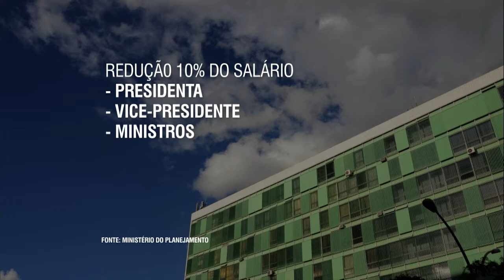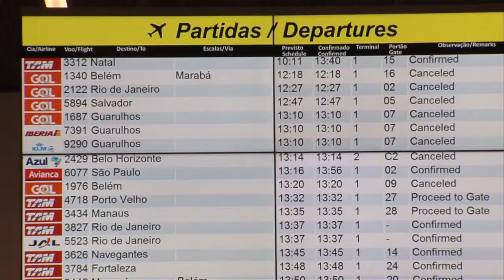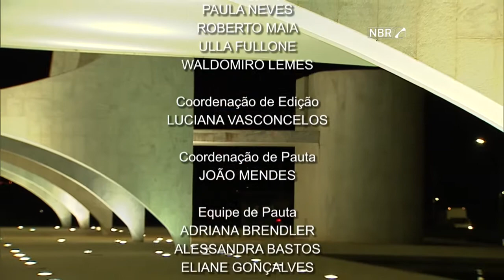Jornal NBR Notícias na Íntegra - 10 de março